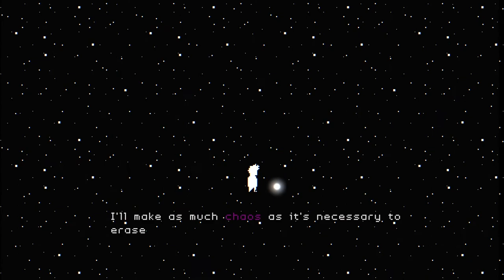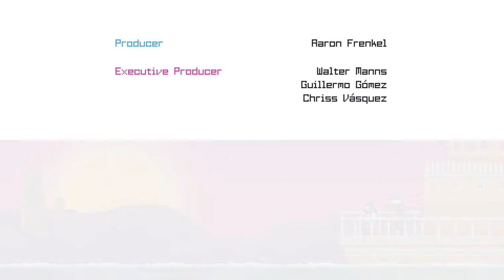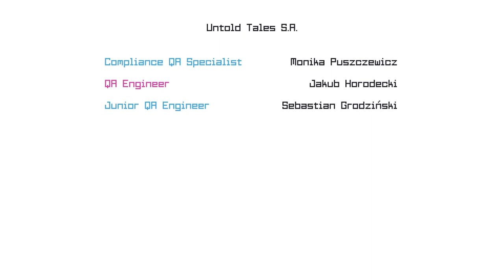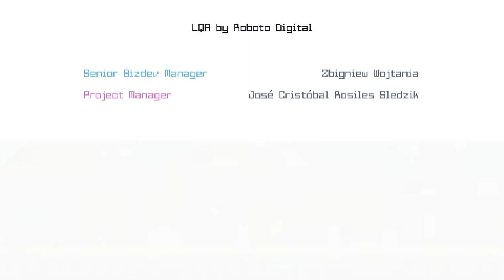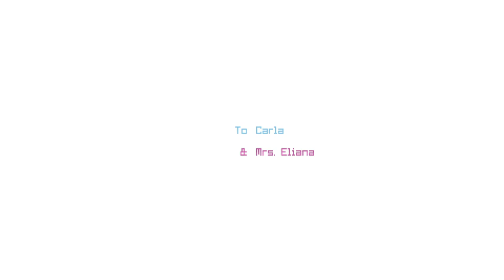What Lies in the Multiverse - ( Chapter 8 - Final Chapter - Ending )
What Lies in the Multiverse is a story-driven puzzle platformer filled to the brim with hijinks, chaos, and reality-bending adventure.

Seamless Transformations

Harness the power of the multiverse! Switch worlds in mid-air, turning pitfalls into bridges, walls into tunnels, and foes into friends. Just be careful when you mess around with gravity…